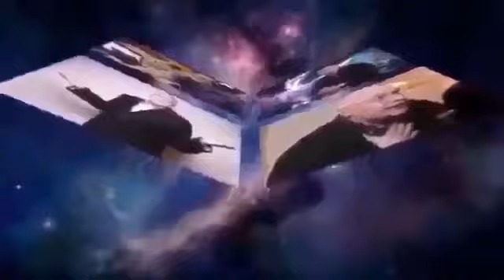Матвей Ганапольский - Шо там у хохлов. (05.07.2017)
Защитите себя! Анонимная мобильная связь (международная симка) по тарифам местных операторов Матвей Ганапольский - Шо там у хохлов. (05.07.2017)